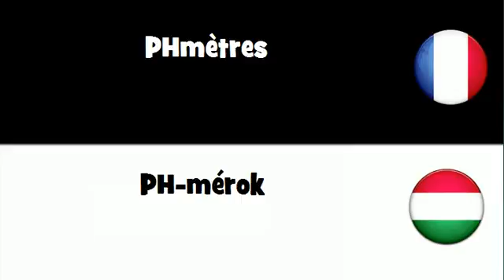Traduction en 20 langues # PHmètres